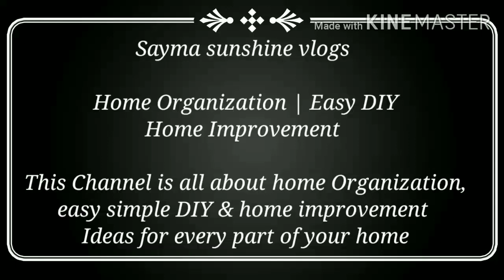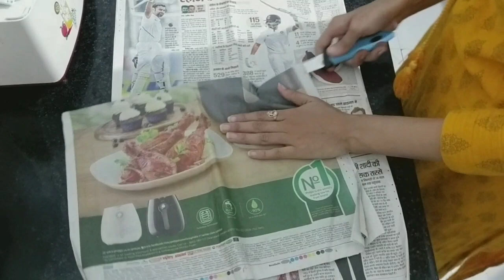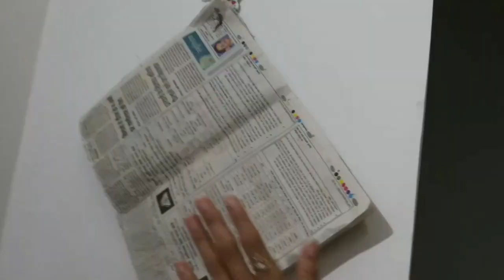"10 उपयोगी रसोई टिप्स | Kitchen Hacks & Tips in Hindi"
Hello friends👋

In this video, we will share various remedies that can be useful in the kitchen and make your life easier. Through these tips, you can organize your kitchen and save time.